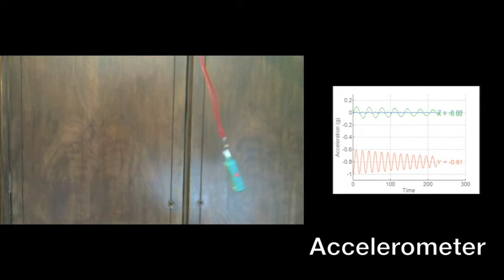Pocket Lab Demo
We demonstrate how Pocket Lab can be used to build hands-on science experiments. We experiment with the change in pressure with altitude, the acceleration of a toy car, the magnetic field around an electromagnet, and the harmonic motion of a pendulum